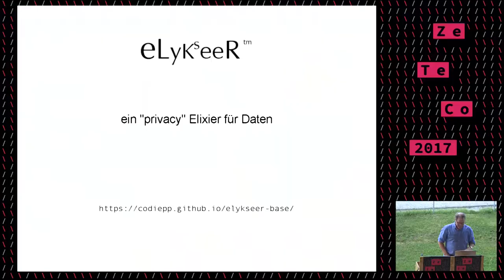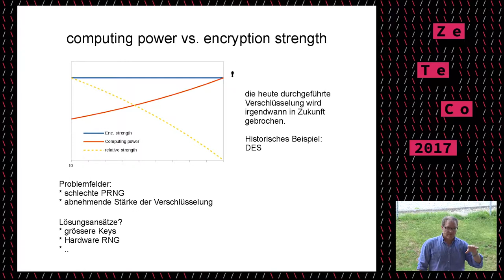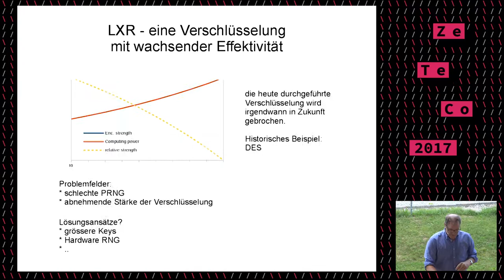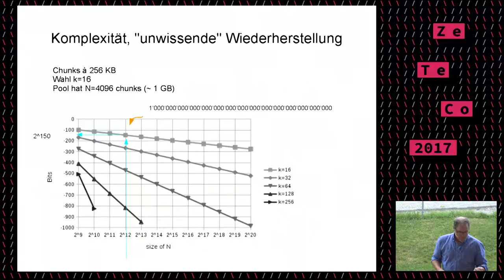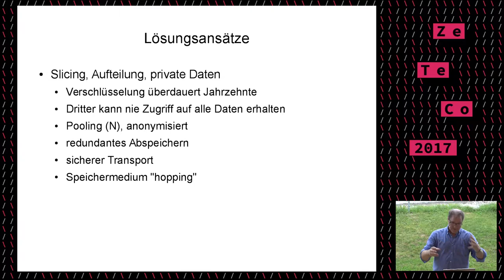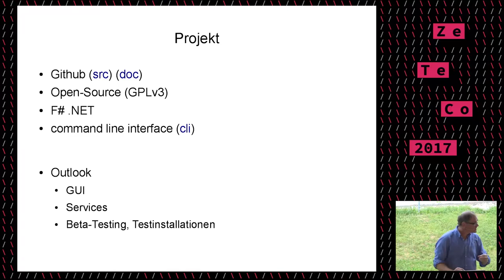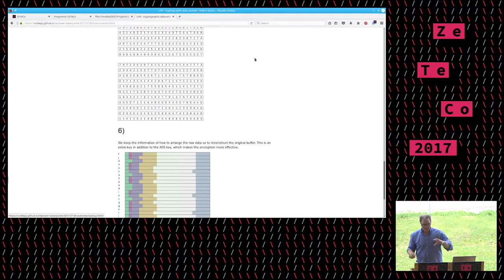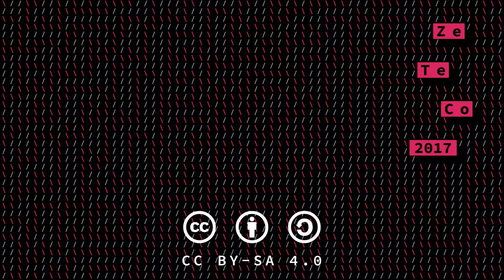ein "privacy" Elixier fuer Daten (ZeTeCo 2017)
Open-source Projekt um Daten langfristig und sicher zu speichern und zu erhalten

Dieses Open-source Projekt erarbeitet die Moeglichkeiten und Grenzen um Daten langfristig sicher zu verwalten.

codieplusplus